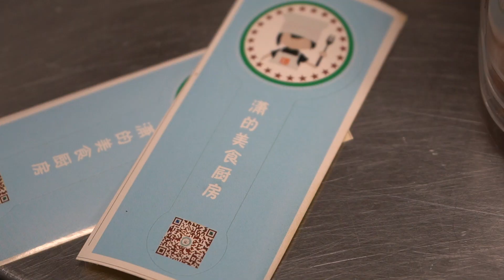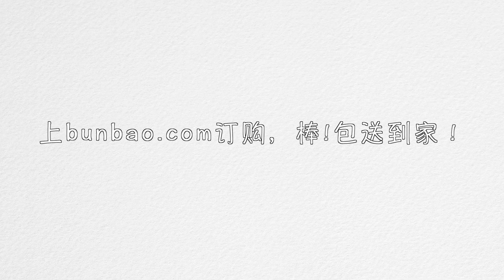BunBao.com | Xiao's Gourmet kitchen, 匠心制作XO酱